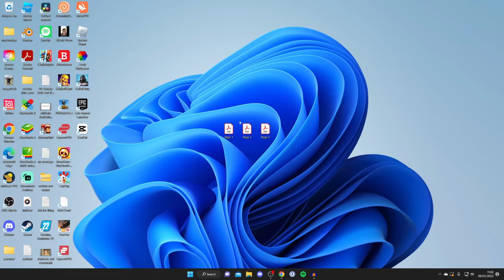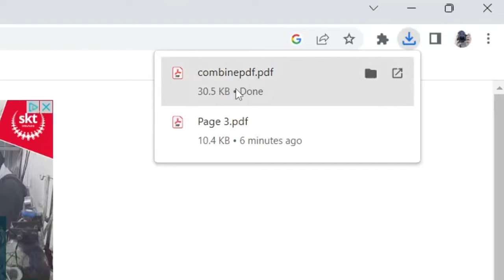How To Merge PDF Files Into One (Combine) - Full Guide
I show you how to combine pdf files into one and how to merge pdf files into one in this video.

GuideRealm